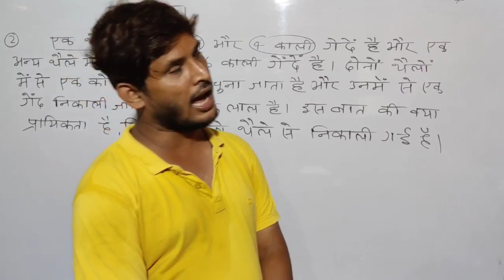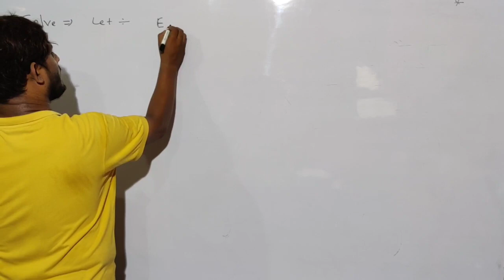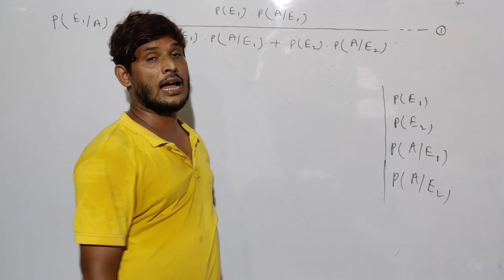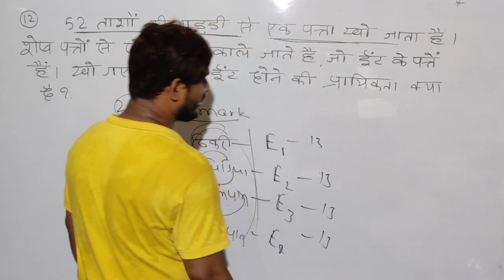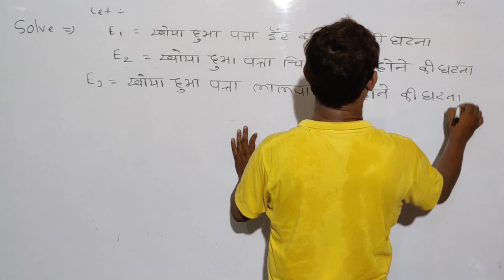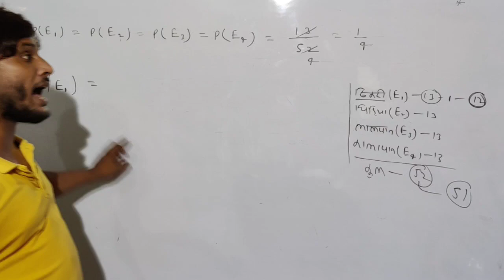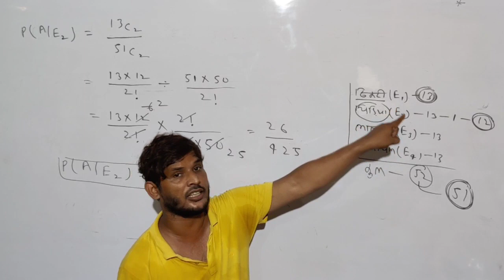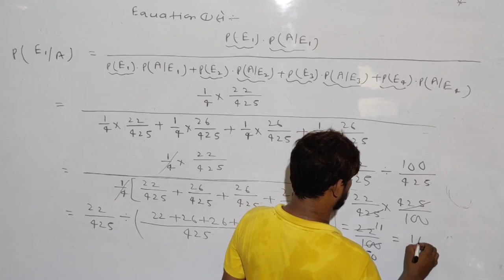Probability#Ex-13.3 me Q2 or Q12 Ka Solution#By -Ishaque Sir